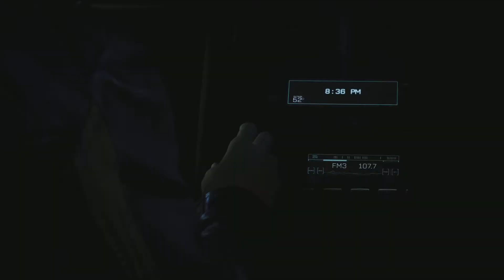Returnal Ophion Final Boss Fight 4K PS5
Final Boss and ending of the game Returnal